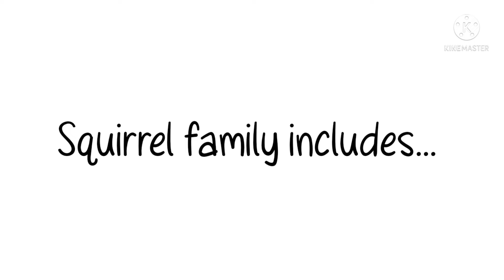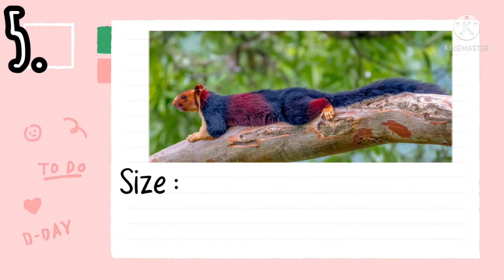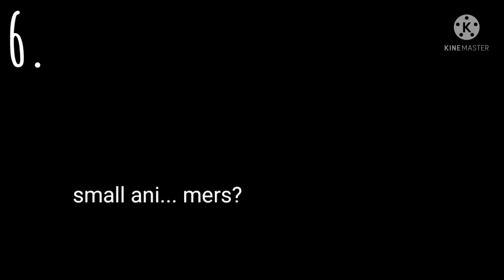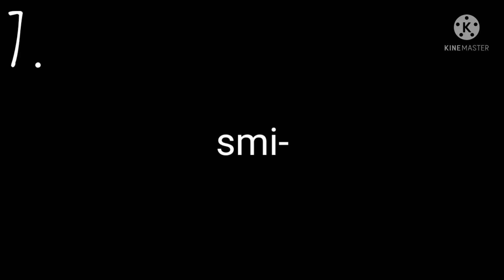9 Fun Squirrel Facts || Come & Learn with Us!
Today, we will be learning about squirrels! Aren't they cute? And a bit nuts..?